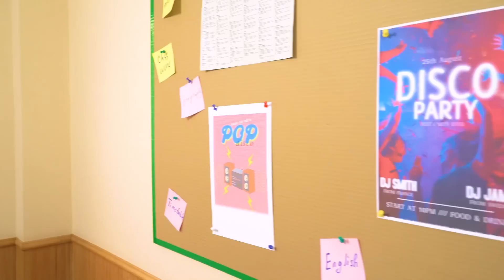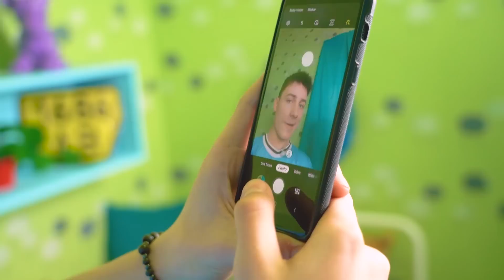أخي معجب بصديقتي! من سيفوز؟ مشاكل الأخوات الملحمية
الجميع يعرف الشعور الذي يراودك عندما لا تريد مشاركة أصدقائك مع أي أحد، ولكن إذا كان أخاك معجب بصديقتك، سيكون هناك معركة ملحمية لا يمكن تفاديها! من سيفوز بقلب الصديق في هذه المواجهة بين الأخوات؟